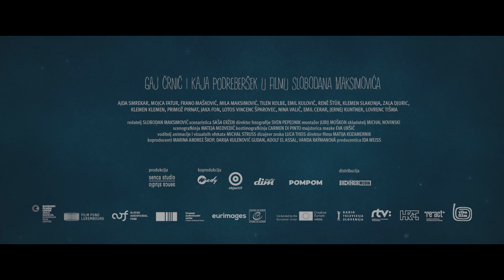KAPA - official trailer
Uzbudljiva božićna filmska pustolovina za djecu KAPA - u kinima
Režija: Slobodan Maksimović
Scenarij: Saša Eržen
Uloge: Gaj Črnič, Kaja Podreberšek, Ajda Smrekar, Mojca Fatur, Frano Mašković, Mila Maksimović, Tilen Kolbe, Emil Kulović, René Štúr, Klemen Slakonja, Zala Djuric, Klemen Klemen, Primož Pirnat, Jaka Fon, Lotos Vincenc Šparovec, Nina Valič, Emil Cerar, Jernej Kuntner, Lovrenc Tišma

Direktor fotografije: Sven Pepeonik
Montaža: Jurij Moškon
Muzika: Michal Novinski
Dizajn zvuka: Michel Schillings, Luca Theis, Jeroen Truijens
Kostimografija: Carmen Di Pinto
Produkcijski dizajn (scenografija): Mateja Medvedič
Producent: Ida Weiss
Produkcija: Senca Studio (SLO)
Koproducent: Marina Andree Škop, Adolf El Assal, Vanda Raýmanová, Darija Kulenović Gudan
Koprodukcija: Wady Films, Objectif, Studio Dim, Radiotelevizija Slovenija, RTVS Slovačka Radiotelevizija

sufinancirali Slovenski filmski centar, Film Fund Luxembourg, Slovak Audiovisual Fund (AVF), Croatian Audiovisual Centre(HAVC), Eurimages, Creative Europe MEDIA Program, HRT, Filmski studio Viba Film, Re-Act